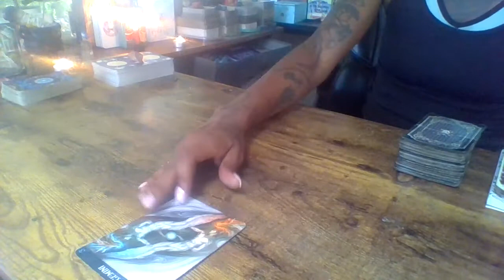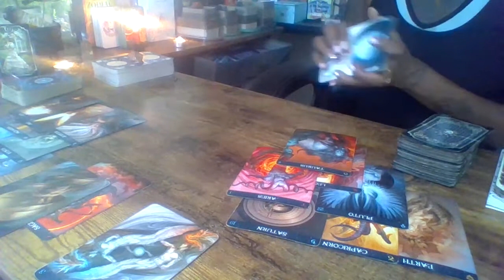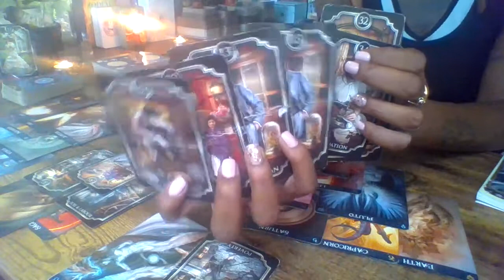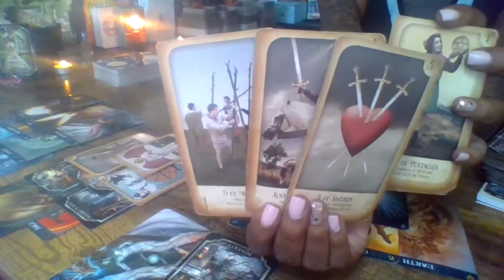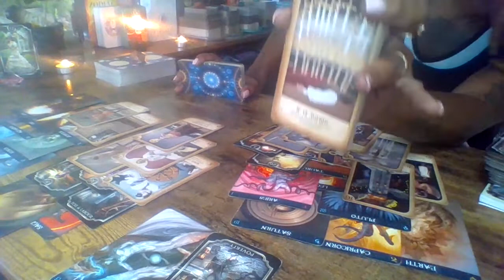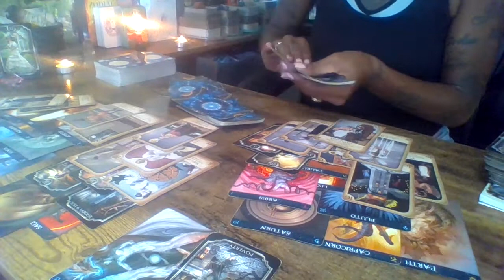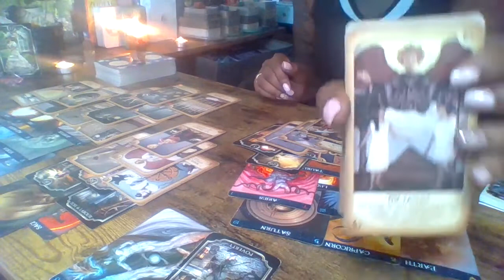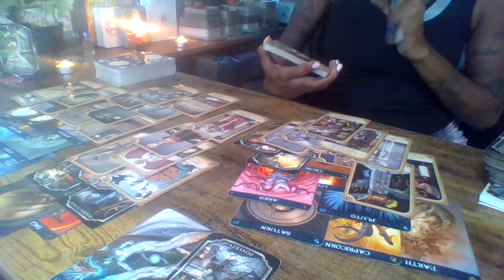🔮TarotCardReading | 🔮Gemini / Placement |🔮Divine Masculine | Passed Over Loved Tryna Reach You